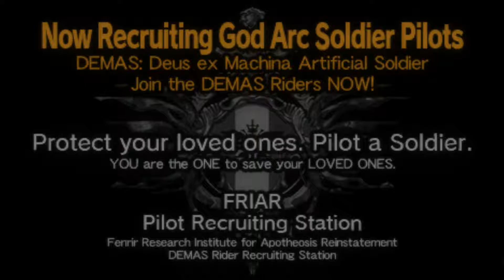GOD EATER 2 rage burst PC: EP 14 Friends of Gil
Completing the help quest for Licca and then Finding out more about gil